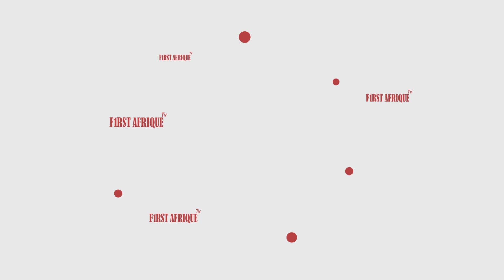FÊTE DE FIN D'ANNÉE : L’UPMB CÉLÈBRE LA NOËL DES ENFANTS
L’Union des professionnels des Médias du Bénin (UPMB) a commémoré ce samedi 23 décembre 2023 la fête de Noel des enfants. C'était aux côtés des enfants des professionnels des médias et des orphelins de la presse.  L’évènement a eu lieu dans la commune d'Abomey-Calavi.